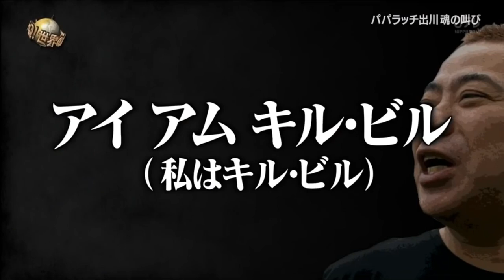When Japanese Comedians Speak English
Tetsurou Degawa (出川哲朗), Naomi Watanabe (渡辺直美), Zakiyama (ザキヤマ), RG (レイザーラモンRG).

Copyright Information